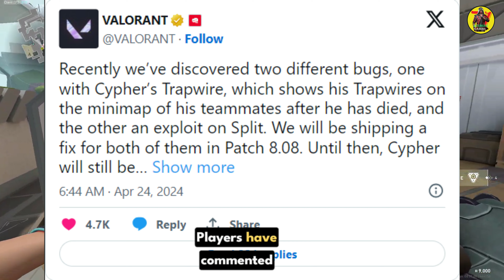Split Map Removed From VALORANT | Valorant Update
Video Credits:
Voice: Using Ai
Video Made by "Nasir"

➤ 𝐊𝐞𝐞𝐩 𝐒𝐮𝐩𝐩𝐨𝐫𝐭𝐢𝐧𝐠🙌
➤ 𝐊𝐞𝐞𝐩 𝐋𝐨𝐯𝐢𝐧𝐠❤
➤ 𝐊𝐞𝐞𝐩 𝐒𝐡𝐚𝐫𝐢𝐧𝐠 ⤴

ag71,ag71 valorant,
new valorant spirit,new valorant spirit collection,valorant new bundle leaked price,spirit,